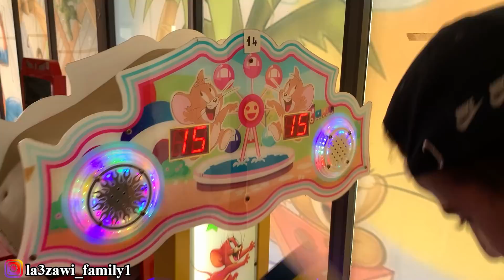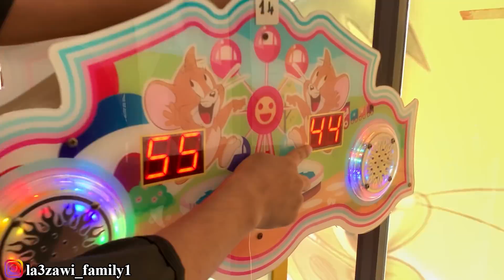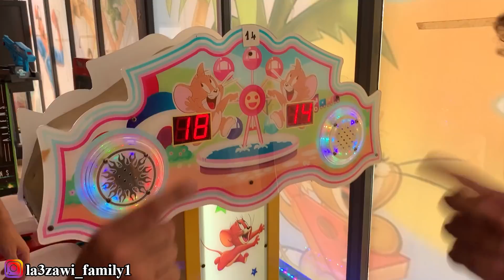تحدي ضرب القندس بالمطرقة 😱🔥 الجائزة 1000 درهم 💲 والعقاب مجنون 💥❗